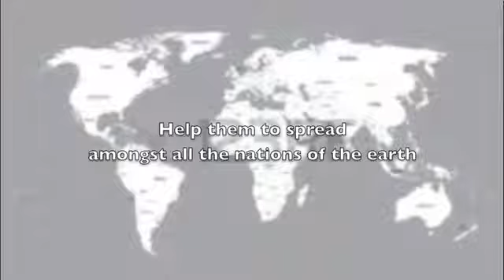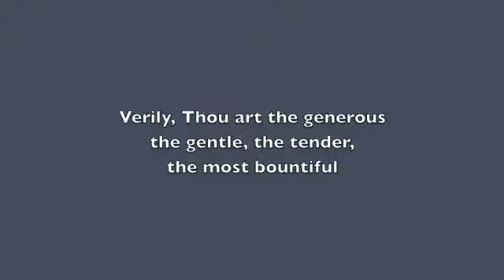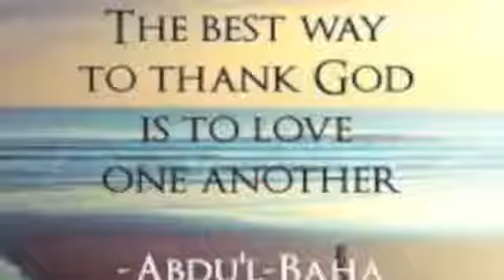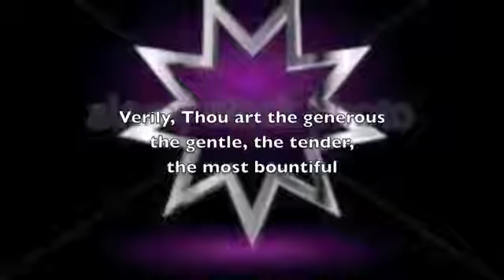Aid Thou Thy Trusted Servants (Baha'i Prayer) - Angelica Tucker vocalist, Nikki Daniels composer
This prayer was composed by Nicola Gaye Daniels, an Atlanta Baha'i originally from Jamaica. It is a prayer for teachers of the faith.